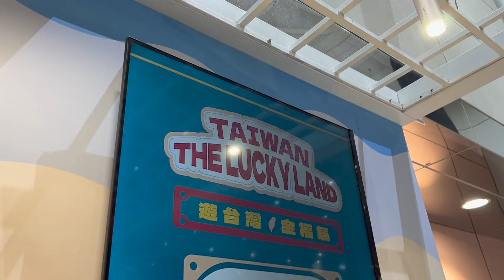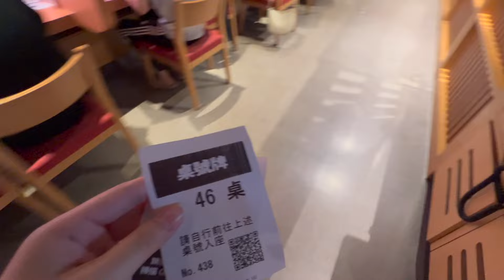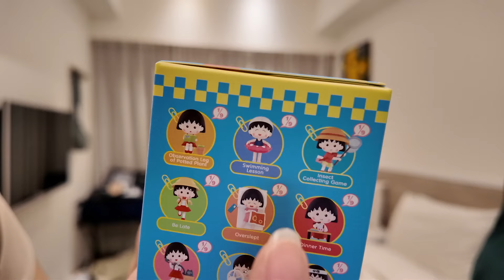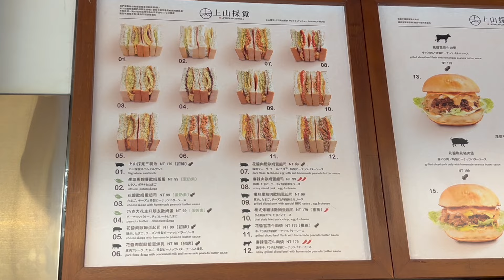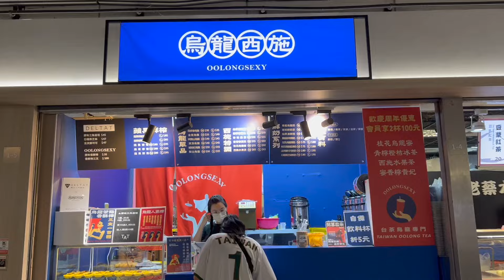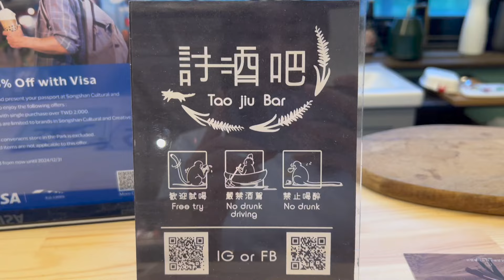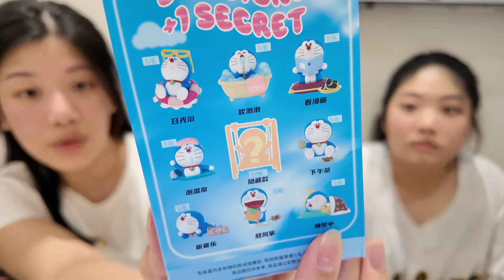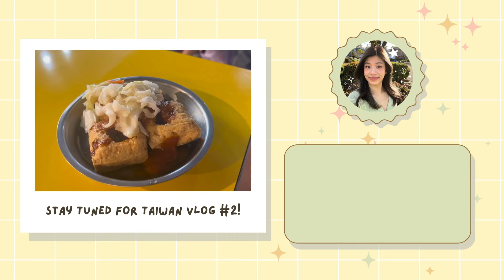taipei food tour! 🇹🇼🍣🍲 | sushi, hotpot, duck blood, convenience store, ice cream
✨Locations visited✨
📍7-11 (multiple locations)
📍Family Mart (multiple locations)
📍Mos Burger (multiple locations)
📍MuMu Hot Pot
    No. 45-1號, Chang'an W Rd, Datong District, Taipei City, Taiwan 103
📍Sushiro (multiple locations)
📍Tang Kung Bar B Q
    104, Taiwan, Taipei City, Zhongshan District, SongJiang Rd, 283號2樓
📍T.K.K Fried Chicken (multiple locations)
📍susu (in Taipei Dome)
    110, Taiwan, Taipei City, Xinyi District, Section 4, Zhongxiao E Rd, 505號b2
📍CREMIA (in Taipei Dome)
    110, Taiwan, Taipei City, Xinyi District, Section 4, Zhongxiao E Rd, 505號b2
📍Tao Jiu Bar
    110, Taiwan, Taipei City, Xinyi District, Guangfu S Rd, 133號松山文創園區東向1樓

✿ about me ✿
Hi! My name is Michelle and I am a 28 year old living in Silicon Valley. I started my channel as a creative outlet and have been loving documenting and sharing my life. Come along with me as I navigate (and struggle) through my 20s! 🥂